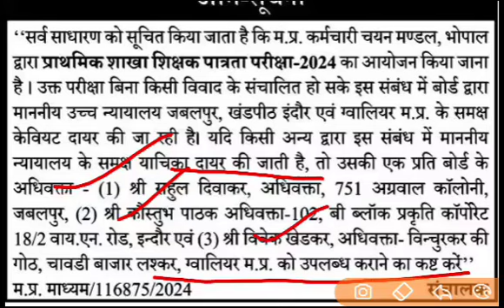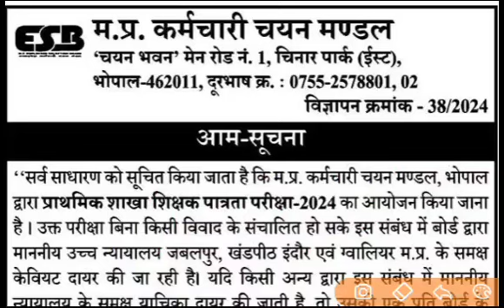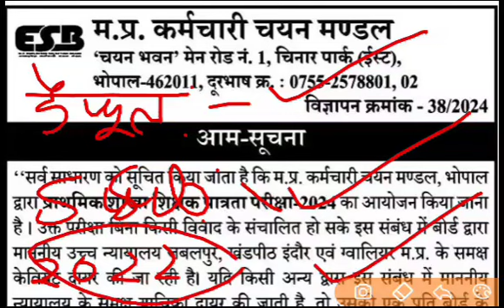ब्रेकिंग Deled वाले अभ्यार्थियों के लिए ESB ने जारी किया महत्वपूर्ण सूचना Mptet Varg 3 latest news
प्राथमिक/माध्यमिक शिक्षक पात्रता/चयन परीक्षा अपडेट व्हाट्सएप ग्रुप लिंक